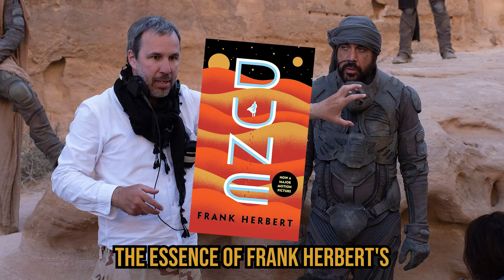Dune Wisely Avoided A Mistake That Could've Doomed Denis Villeneuve's $400 Million Franchise Starter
Director Denis Villeneuve's $400 million box-office hit that started the Dune franchise cleverly dodged a mistake that could've stunted the franchise.

Script by: Kelly Hendrickse

Voice Over by: Ben Skipper

Edited by: Ben Skipper